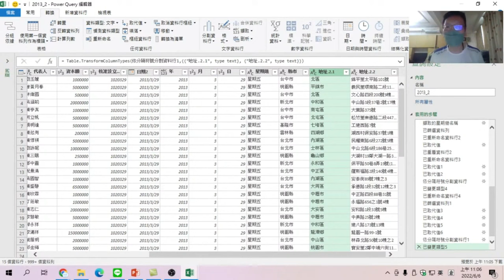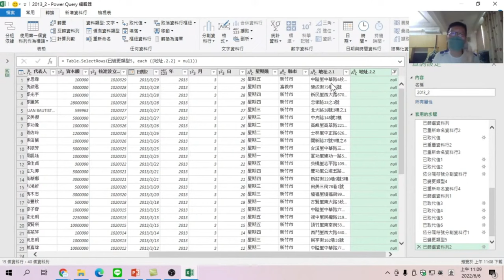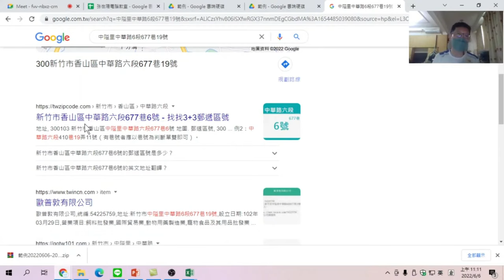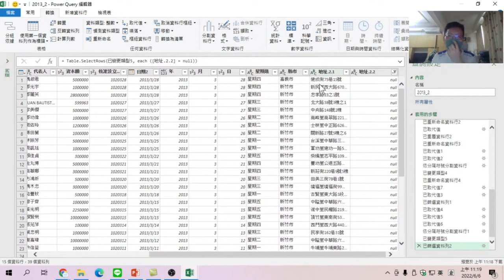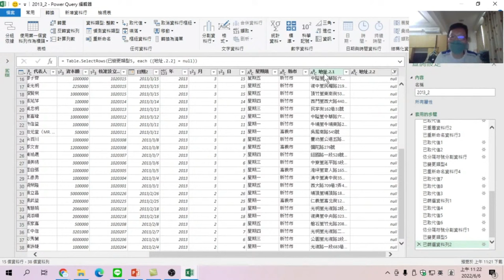檢查地址資料有空值嗎並補上不完整的資料【EXCEL資料清理實務運用】14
【課程大網】